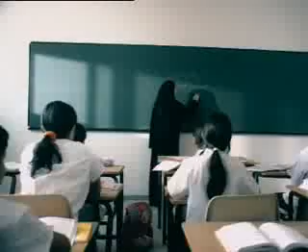We Are United Arab Emirates 3 الامارات العربية المتحدة